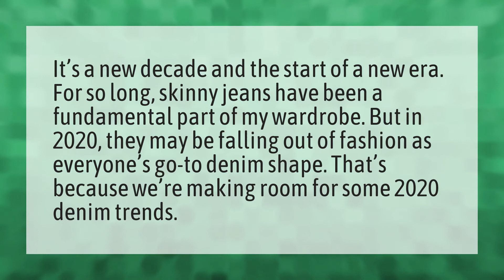Are skinny jeans out of style 2020?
Levi High • Are skinny jeans out of style 2020?